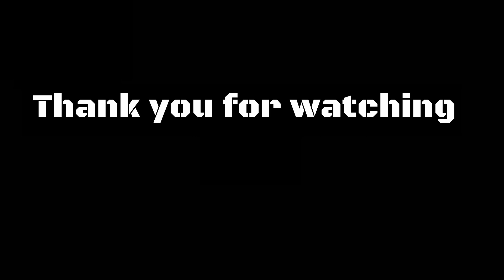They Had it Coming - Days Gone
Days Gone Letsplay Part 51

In this episode we finally get Carlos' backstory, we put the hurt on some Rippers, and I'm good with that.